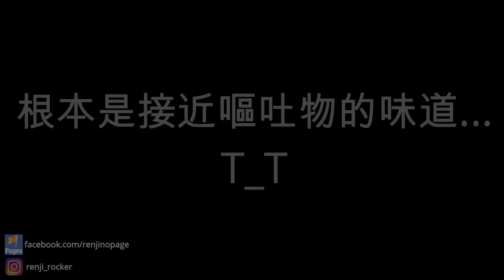金钟国鸡胸肉果汁味道挑战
金钟国鸡胸肉果汁的原配方有

青葡萄 10粒
鸡胸肉 400克
杏仁 25粒
橘子 3个
香蕉 一只
羽衣甘蓝 适量
小洋白菜 适量

我的影片材料欠了香蕉和羽衣甘蓝，但味道应该差不远.